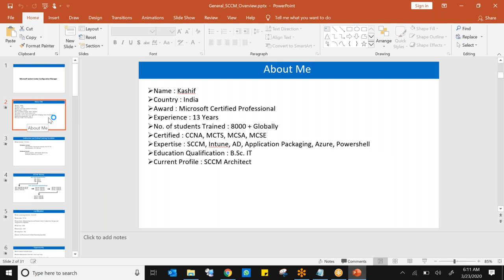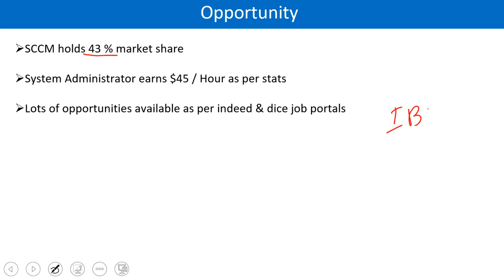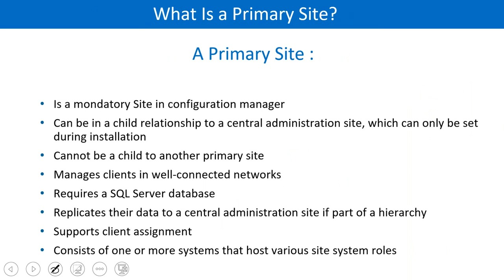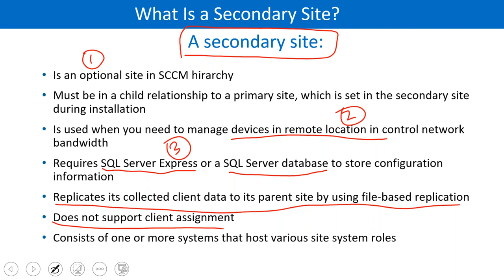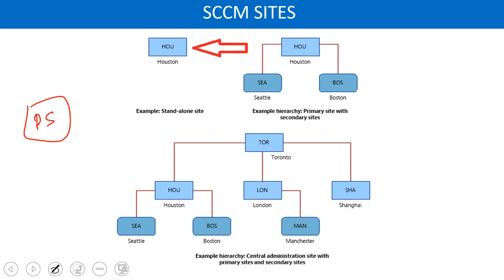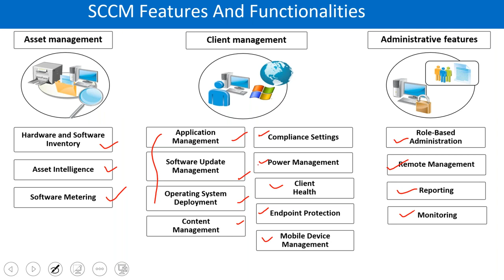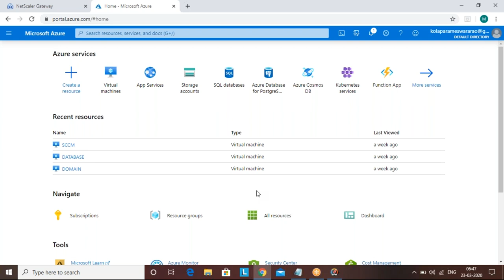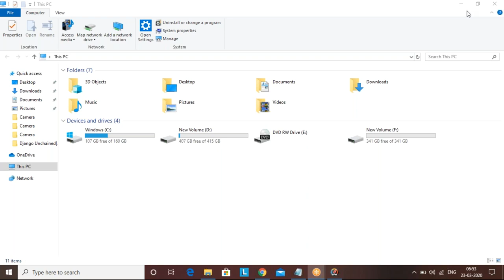Best SCCM Online Training Institute in Hyderabad, INDIA | SCCM Training FREE DEMO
Avail the best SCCM Course Online Training in Hyderabad, India.
Watch this pre-recorded DEMO SESSION for free of cost, by our skilled and experienced trainers.
Want to experience live 1on1 FREE Interactive DEMO SESSION, directly with our trainers?
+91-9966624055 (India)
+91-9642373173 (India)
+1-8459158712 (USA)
This SCCM online training demoSession will help you to get a clear idea about the training quality, interaction with other learners and course overviews.
Also, interested learners, who are excited to join our premium course, can directly give us a call on the above numbers.

🌎🌎With our premium course, you will have the following benefits🌎🌎

➡️1on1 live interactive classes (NO PRERECORDED VIDEOS)
➡️Bonus sessions
➡️Small Batch size
➡️Separate doubt clearing session
➡️Real-time use cases
➡️100% Job Placement Assistance
➡️Premium Certification program
➡️Assured Discount to everyone

🌎🌎For an in-depth SCCMCourse modules and durations, you can visit the below link🌎🌎